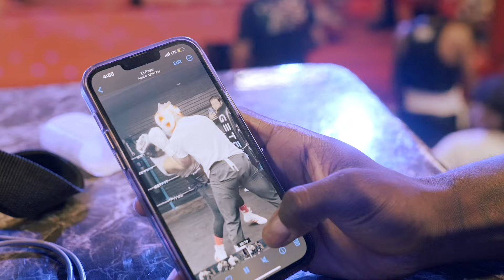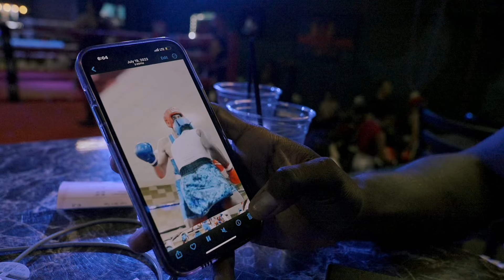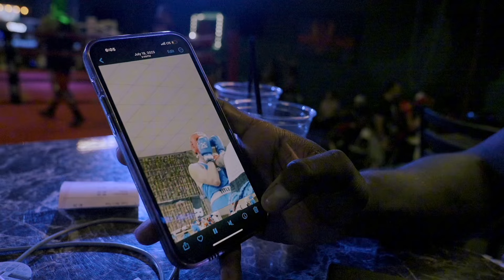BODY BUILDER KNOCKS OUT BOXER 😱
I pulled up to an amateur boxing event in El Paso Texas looking for someone to win the Gold Cuban link Chain.

Rules are simple… BEST KNOCKOUT WINS❗️

COMMENT WHERE I SHOULD PULL UP TO NEXT…